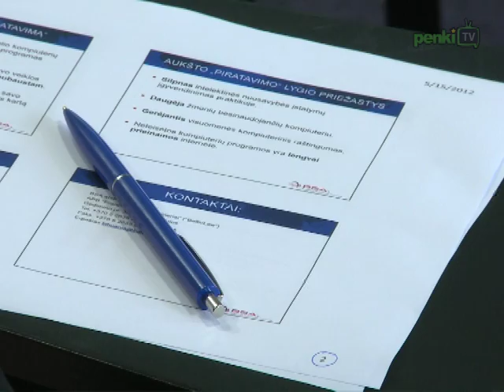Новости недели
В передаче «Новости недели» смотрите: Д. Грибаускайте примет участие во встрече руководителей НАТО; Сейм поддержал пакет важных законов, регламентирующих вопросы энергетики, а также льготные тарифы НДС; уровень пиратства программного обеспечения в Литве самый высокий среди Балтийских стран; на выходных отмечается Международный день музеев; Э. Балчюнас попал на Олимпиаду; в субботу состоится финал Лиги чемпионов.